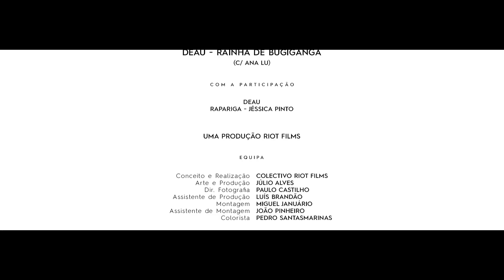Deau - Rainha de Bugiganga (c/ Ana Lu)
“Rainha de Bugiganga” - Faixa nº 9 do álbum “Livro Aberto” (NOS Discos, 2015).

Deau - “Rainha de Bugiganga”
Letra: Deau
Voz: Deau e Ana Lu
Beat: Expeão
Mistura: DJ D-One
Masterização: Jim Brick

// ELENCO
Deau
Jéssica Pinto

// EQUIPA
Conceito: Colectivo Riot Films
Realização: Miguel Januário
Arte e Produção: Júlio Alves
Dir. Fotografia: Paulo Castilho
Assistente de Produção: Luís Brandão
Montagem: Miguel Januário
Assistente de Montagem: João Pinheiro
Colorista: Pedro Santasmarinas

// AGRADECIMENTOS
Metro do Porto
Porto Film Commission
Kate Skateshop